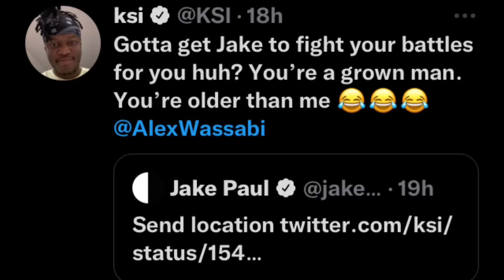KSI vs Alex Wassabi: TWITTER BEEF